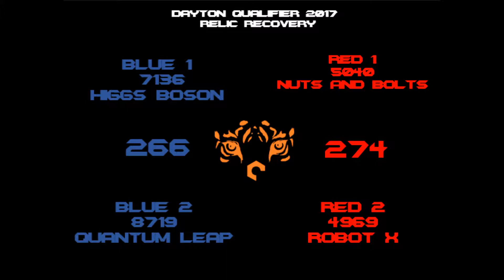Dayton Qualifier Match 4